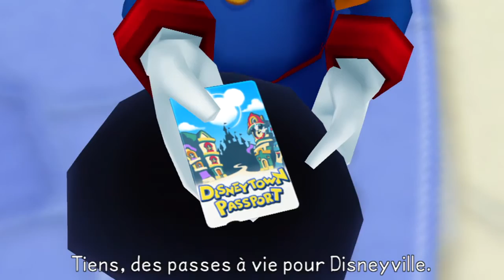[Let's Play]: Kingdom Hearts BBS Final Mix #5 Ventus: L'inconnu !!!